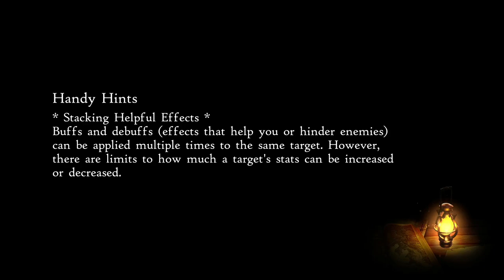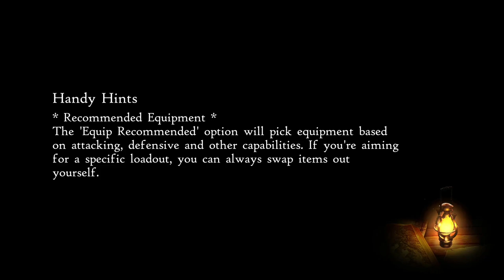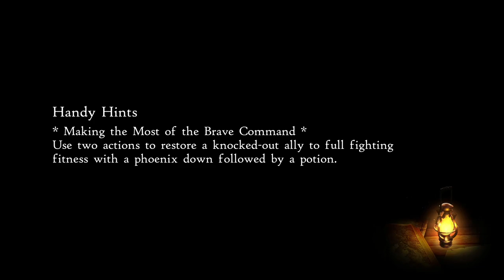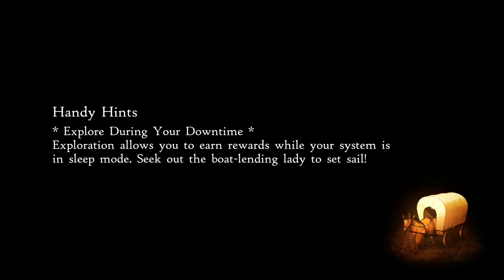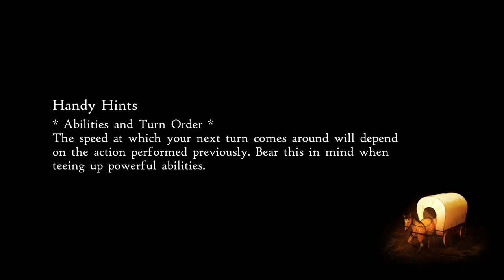Let's Play Bravely Default 2 (Blind) Part 7 - The Gaming Hall, Anihal, and the Sandswept Ruins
Dare to risk it all

Explore a new world as you fight for survival with your customized team of heroes in the Bravely Default II game, a strikingly beautiful RPG adventure. Balance risk and reward in turn-based battles with the Brave and Default commands.

The Brave and Default battle system returns!

Unleash power with BRAVE

Use the Brave command to spend Brave Points and string together up to four actions you can perform in a single turn.

Accumulate power with DEFAULT

Use the Default command to bank your action for that turn—and earn a Brave Point for doing so.

Meet the Heroes of Light

Follow the story of a young sailor as he sets out on a grand adventure and meets plenty of friends (and foes) along the way.

Build your own customized team

Defeat bosses to acquire character jobs, each with their own set of distinct abilities. The more you learn, the more tactics you’ll wield.